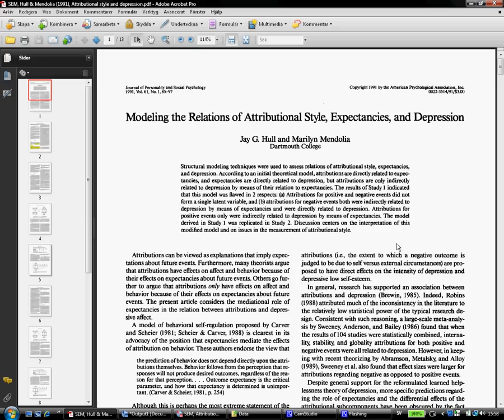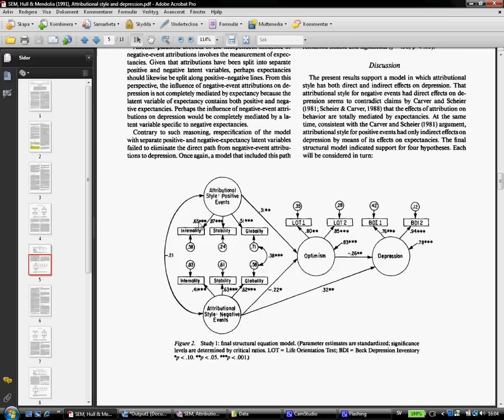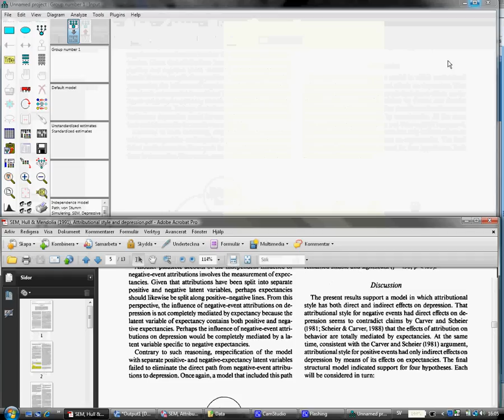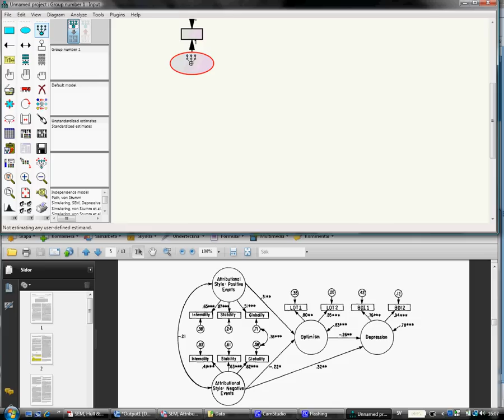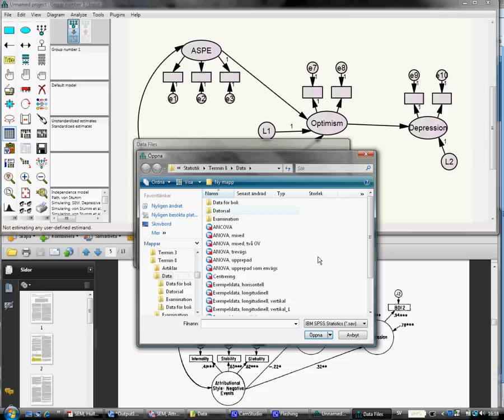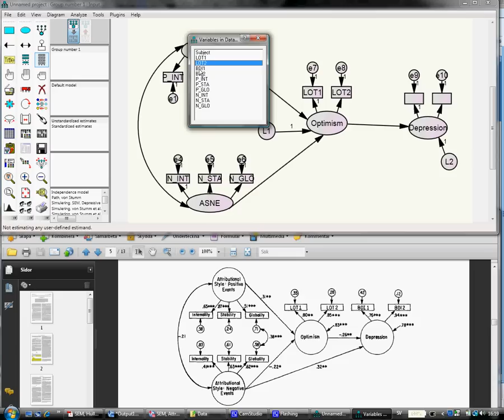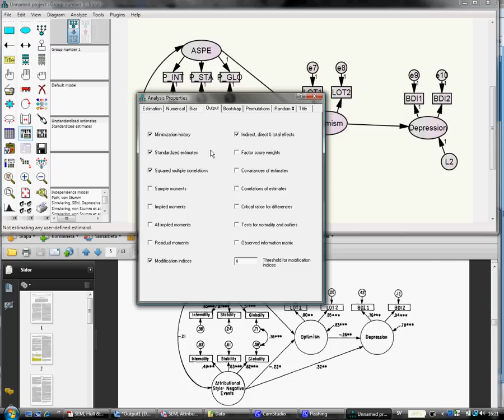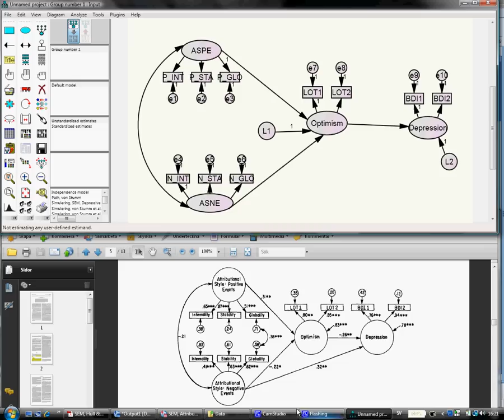SEM med AMOS, Del A, Speca modell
Visar hur man specificerar en strukturekvationsmodell i AMOS.